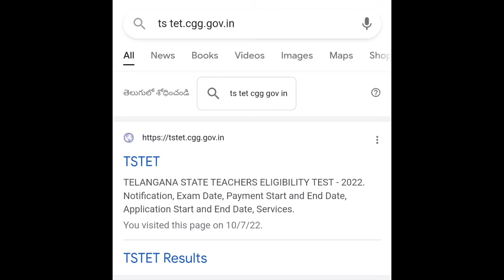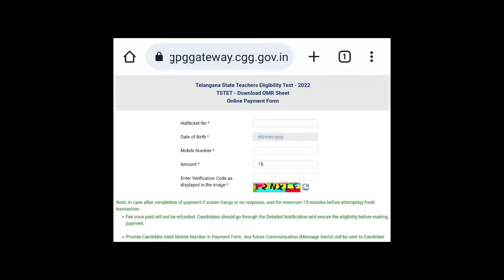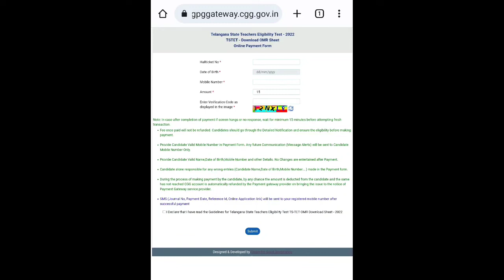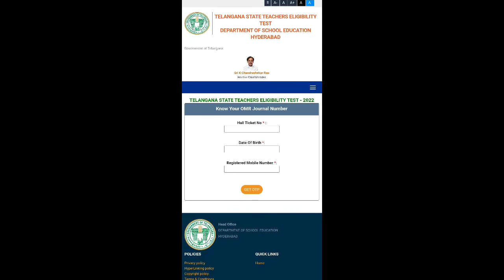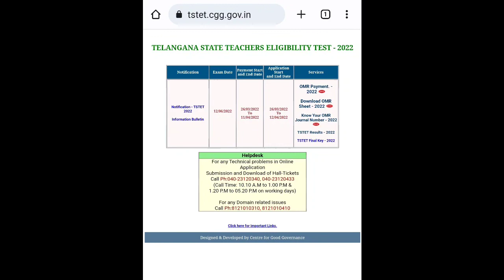TS TET 2022 latest news... Process of OMR sheet download... telugu explanation.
Hi everyone, today's video is about the OMR sheets downloading process in official website of TS TET... watch full video, like, share, subscribe and don't forget to press the bell icon.